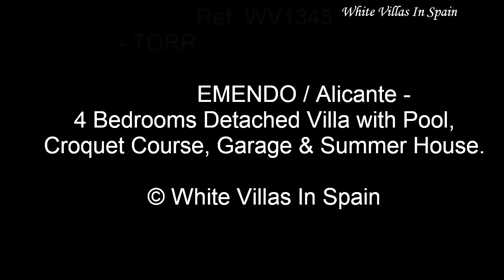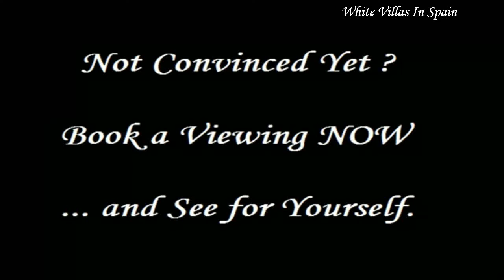TORREMENDO: 4 Bed Country Villa with Pool, BBQ, Croquet, Garage, Summer House (©WhiteVillasInSpain)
Ref: WV1345  --  TORREMENDO -

Fabulous, well presented Detached Villa set in an idyllic South-East facing location very close to the village with Pool, BBQ, Croquet course, Garage, Summer House, ...

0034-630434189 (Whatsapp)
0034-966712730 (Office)